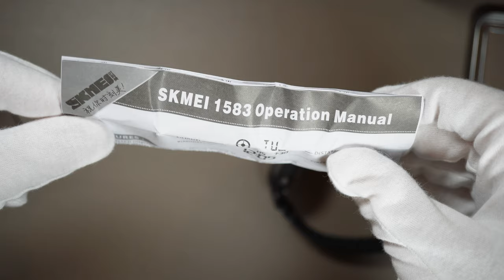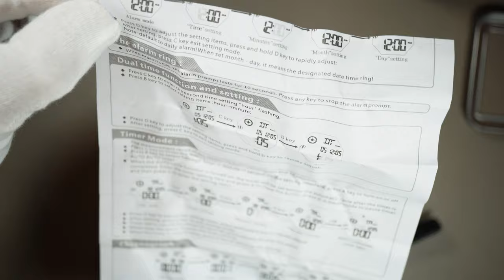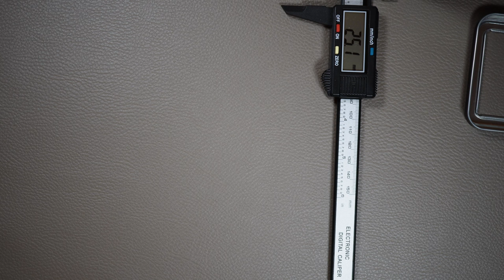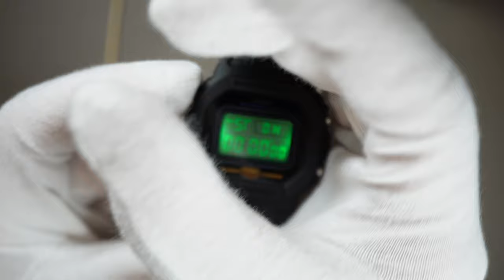G-Shock Kopie für 15€ – Schrott oder Geheimtipp?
In diesem Video zeige ich euch eine Rosebear Uhr im G-Shock Design, die ich für 15€ bei Amazon gekauft habe. Ich will für euch die Frage klären, ob eine G-Shock-Kopie für 15€ ihr Geld wert ist, oder ob ihr lieber für das Original sparen solltet. Außerdem zeige ich euch zwei Alternativen, eine davon im selben Preisbereich, die ich mir anstelle der Rosebear Uhr kaufen würde.

Die wichtigsten Momente des Videos im Überblick:
00:00 Intro
01:08 Unboxing
04:26 Erster Eindruck
05:44 Maße
08:12 Gehäuse
11:13 Armband
12:46 Wristcheck
17:55 Funktionen
20:53 Licht
22:31 Gehäuseboden
23:48 Fazit und Alternativen

Wenn dir das Video gefällt, kannst du mich mit einem Like und Abo des Kanals kostenlos unterstützen. :-)